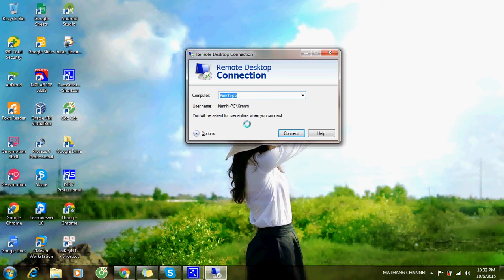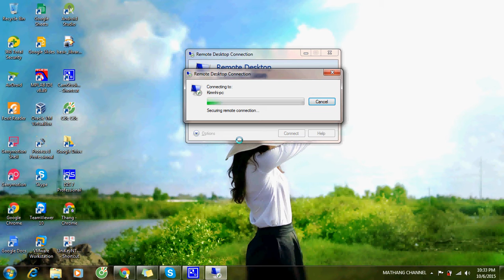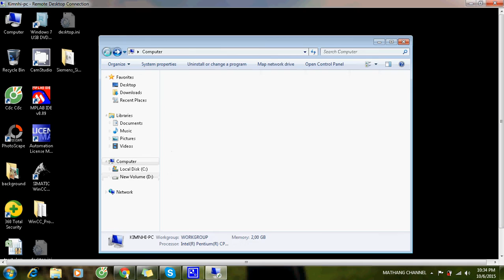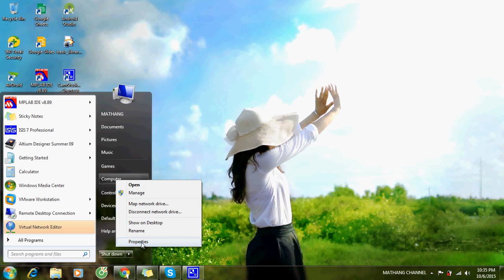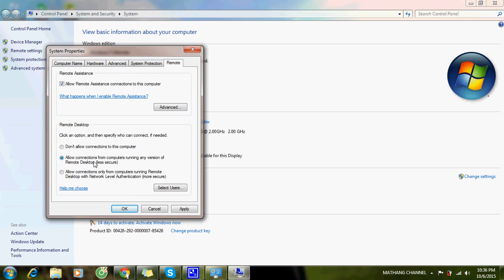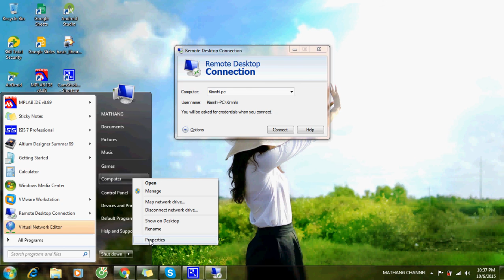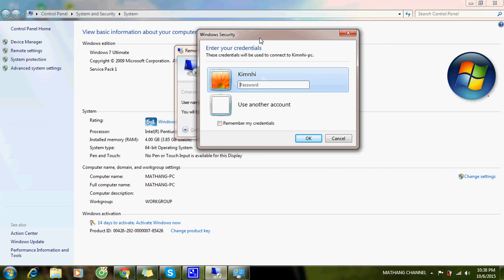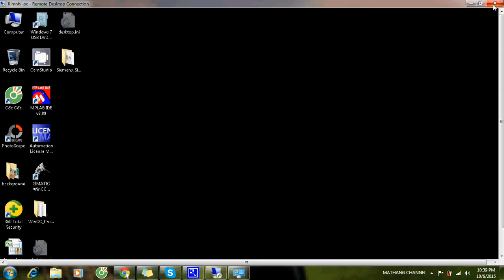Cách cài đặt remote desktop win 7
Remote desktop là một tính năng rất hay, có từ các phiên bản rất sớm của windows.
Video sẽ hướng dẫn chi tiết cách cài đặt để từ máy tính này sẽ remote desktop qua máy tính khác, rất thuận tiện trong việc điều khiển từ xa các máy tính được kết nối mạng.